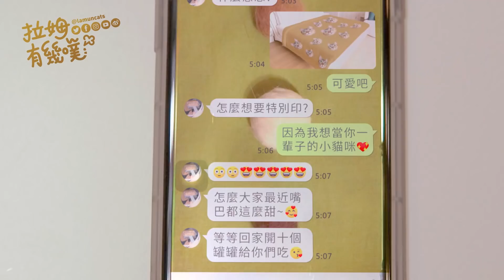第一次被貓撩 撩到你心坎裡｜拉姆有幾噗 ⋈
有被貓撩過嗎？沒的話現在進來看看
分享給你的朋友看～
讓幾噗撩的你心臟噗通噗通跳 ლ(´ڡ`ლ)

⚠補充說明⚠
米古真的很愛吃菜
吃到趕也趕不走
不過貓咪不適合吃太多蔬菜
最後全加到奴才晚餐裡啦😂

👇CC字幕翻譯協助👇
✔ 更多幾噗影片
特別系☛特別企劃都在這
✔ 訂閱幾噗
✔ 聯絡信箱
三月牡羊座漂丿欸大叔🐅拉姆 Lamun
七月巨蟹座貓界小鮮肉🐈米古 Migoo
三月雙魚座性感俏臀弟🐆卡布 Caboo
如需轉載請來信告知呦